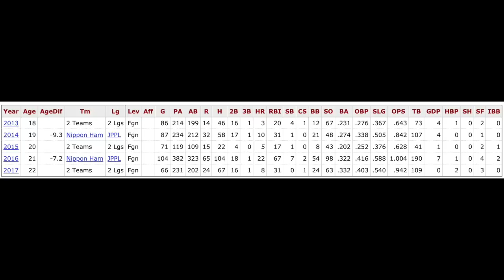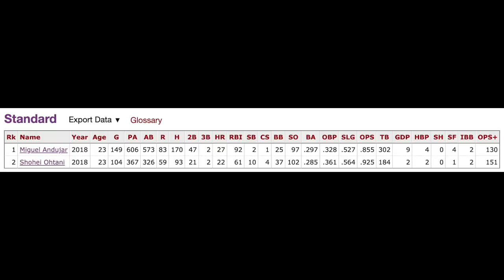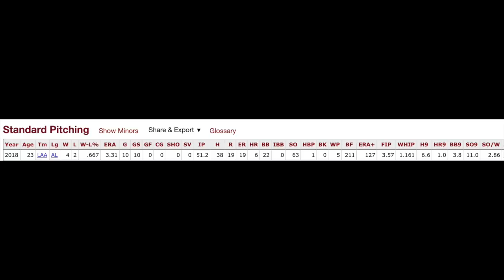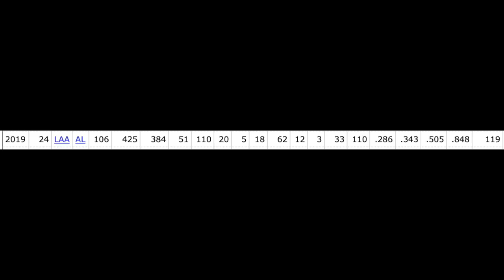Shohei Ohtani Is The Superstar 100 Years In The Making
They say history repeats itself, and for the MLB it has with Shohei Ohtani. The reincarnation of Babe Ruth is doing things only the Great Bambino has done before.

So it’s about time we started truly appreciating Shohei and his two-way play.

Sources:
Wikipedia
Baseball Reference
Sports Productions